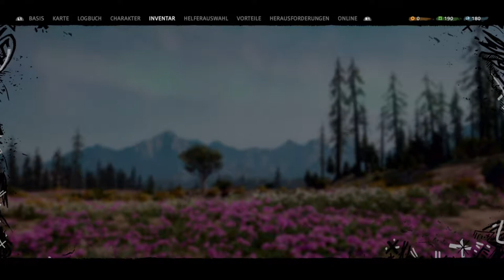Let's Play Far Cry New Dawn #35 Wieder auf Expedition